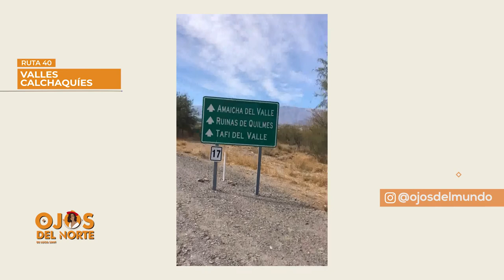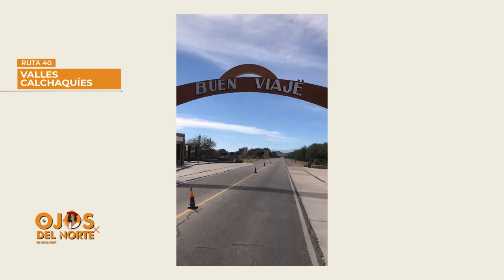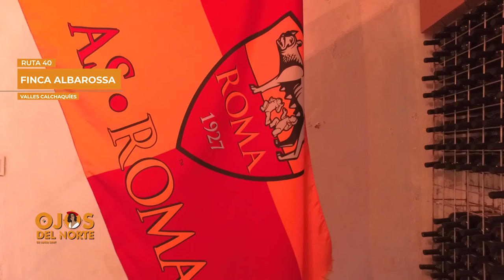Visitamos la Finca